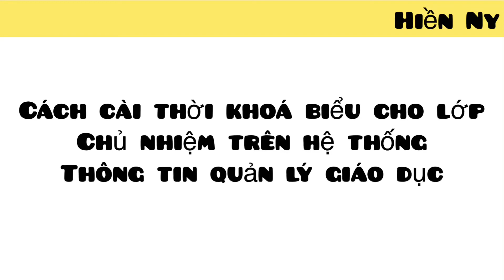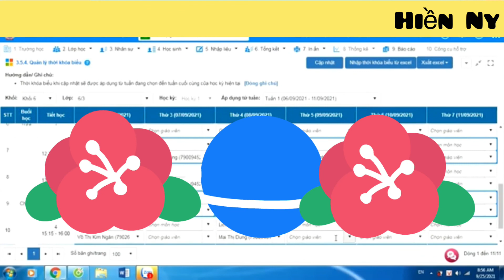Cài thời khoá biểu trên trang